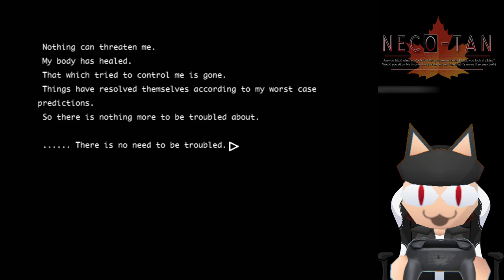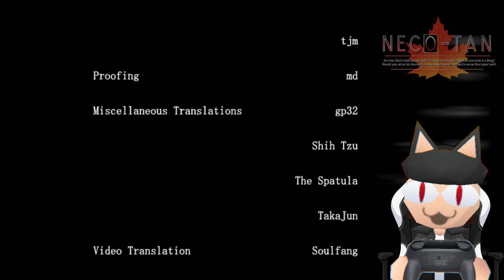Let's Play Melty Blood [Story Mode] - Part 6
Akiha is on our side and ready to help us face our older demons. Including this one really cool dude with a SUPER MOVE THAT DOES 80% UNBLOCKABLE AND YOU CAN COMBO INTO IT FOR 100% DAMAGE WHAT IS GOING ON IN THIS GAME